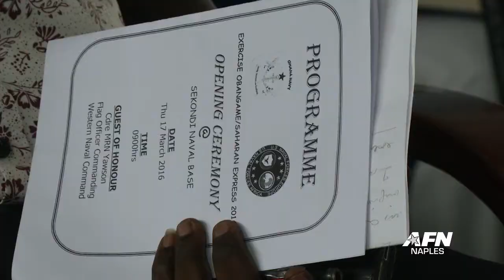Africa Partnership Station: Obangame/Saharan Express 2016 - Sekondi, Ghana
Exercise Obangame/Saharan Express is underway.  Petty Officer Kelby Sanders tells us how U.S. Naval Forces Europe/Africa and U.S. 6th Fleet bring assets from 32 countries together to improve maritime security off the West African coast.